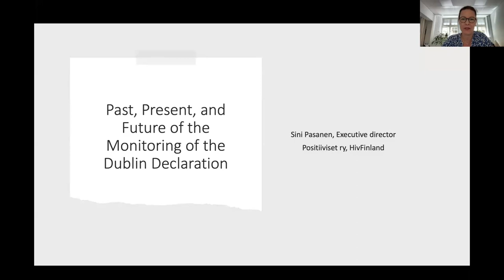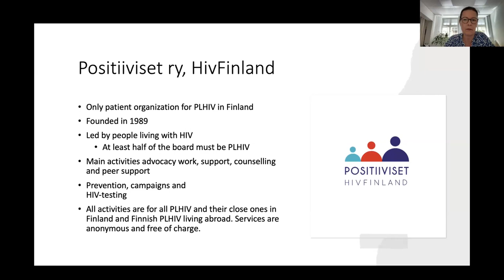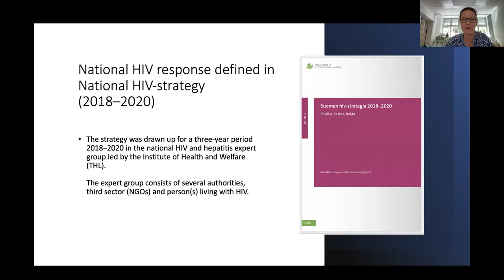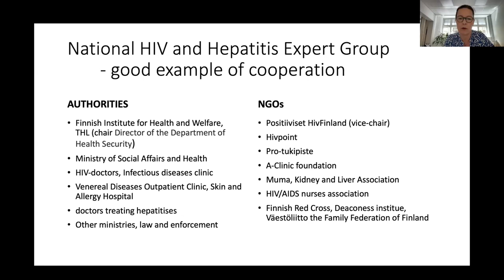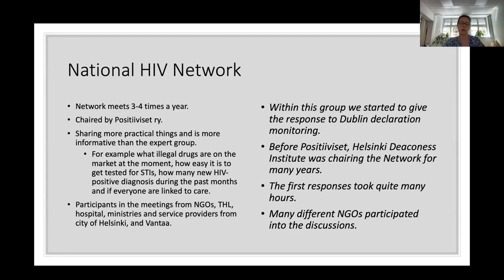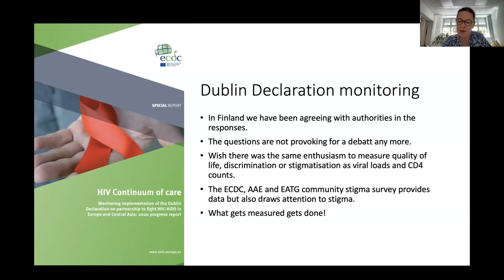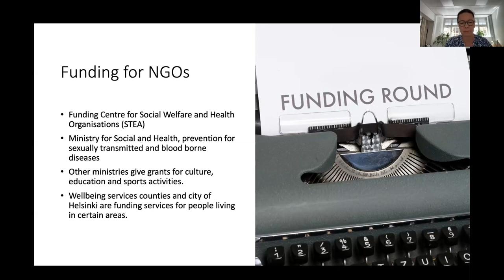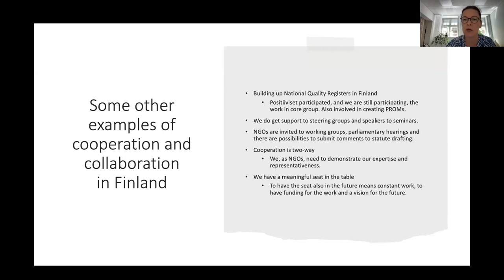Sini Pasanen, Positiiviset ry, HivFinland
AAE webinar “Past, Present, and Future of the Monitoring of the Dublin Declaration”